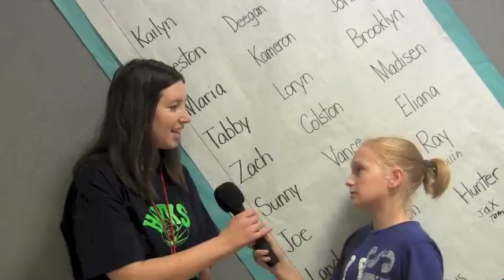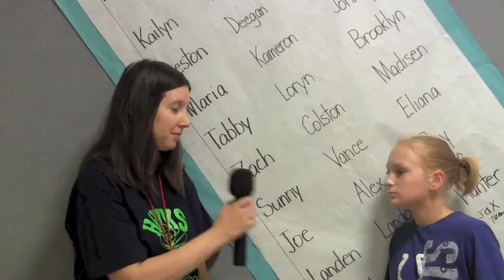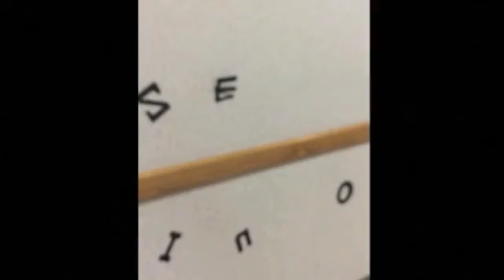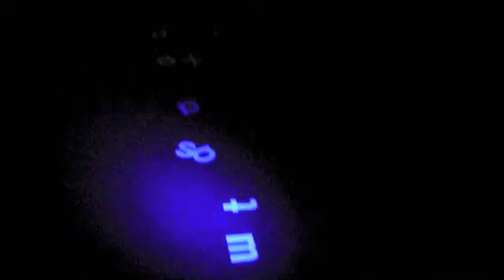Hawk News Mon 10 17 16 w part 1 mystery